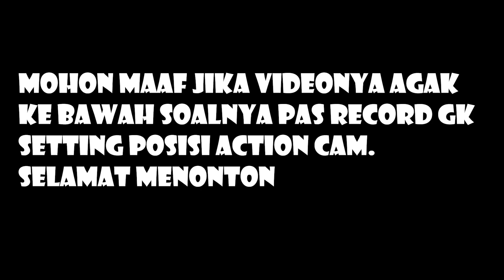Alasan pilih R25 ketimbang CBR250RR dan Ninja 250 || Murah dan Worth it untuk di beli!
Hallo semua, jumpa lagi dengan saya.
Kali ini bahas sedikit kenapa saya lebih memilih motor R25 OLD.